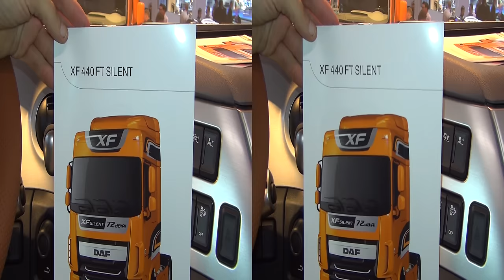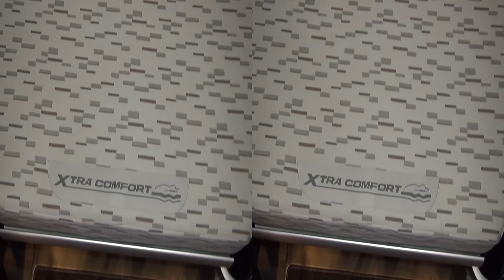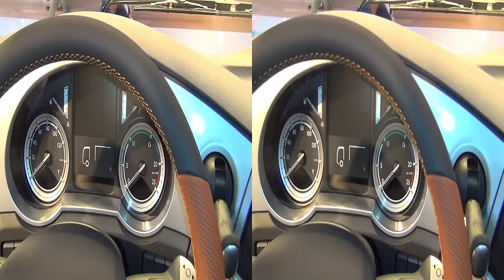DAF XF 440 Silent Tractor Truck (2017) Exterior and Interior in 3D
2017 DAF XF 440 Silent Tractor Truck seen from outside and inside in 3D. Axle configuration 4x2. Engine type is PACCAR MX-11, Euro 6/OBD-C, 6-cylinder, 10.8 liter piston displacement, 320 kW (435 hp) at 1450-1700 rpm. Max torque 2100 Nm at 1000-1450 rpm.